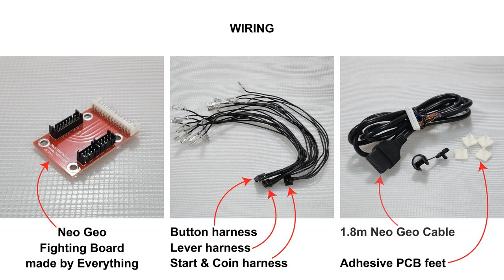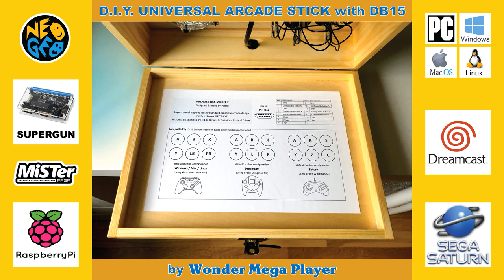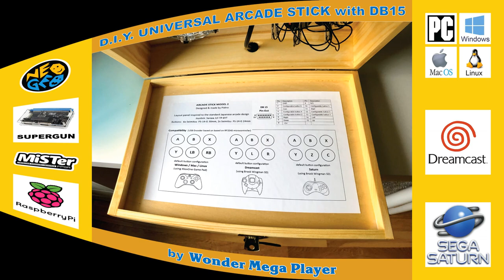D.I.Y. Universal ARCADE STICK (with DB15 connector)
In this video I am sharing my experience about how I built my Universal ArcadeStick with DB15 connector to play my favorite ArcadeGames on any NeoGeo console and Superguns provided they have a DB15 port. Also, I am showing how to make the arcade stick compatible with MisterFPGA, RaspberryPi, PC Windows/Mac/Linux through an apposite USB Encoder, SegaDreamcast and SegaSaturn through an apposite adapter.

Contents of this video:
0:00 - Intro
0:47 - Panel layout
1:06 - Enclosure
1:13 - Additional board
1:44 - Joystick
1:53 - Buttons
2:10 - Drilling holes
2:32 - Wiring kit
2:55 - Components installation
3:30 - Done!
3:46 - Compatibility
4:37 - Test on Steam (Win 11) with Street Fighter V
5:15 - Test on Sega dreamcast with Street Fighter III
5:42 - Test on Sega Saturn with Street Fighter Zero 3
6:24 - Test on Supergun with Mortal Kombat II PCB
7:12 - Outro